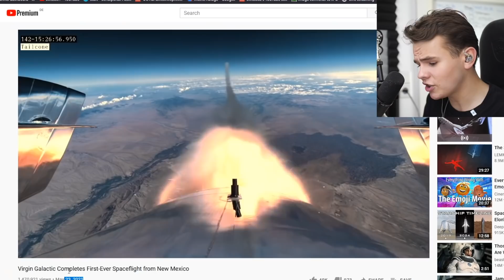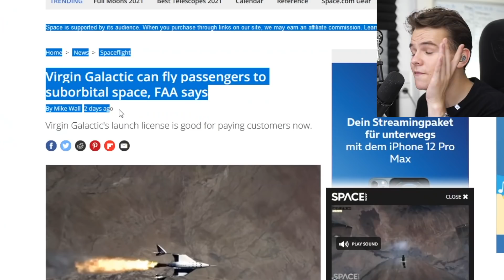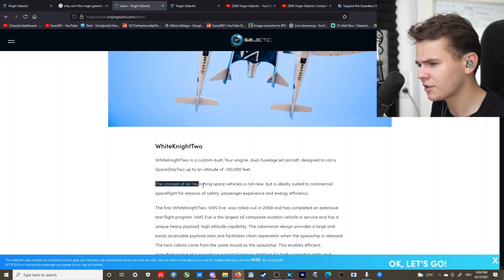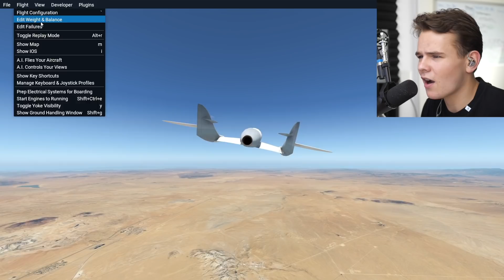The Airliner That Flies Passenger To Space - Virgin Galactic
Today's Video: The Airliner That Flies Passenger To Space - Virgin Galactic

PC:
16" MacBookPro for editing.

©Swiss001 2021